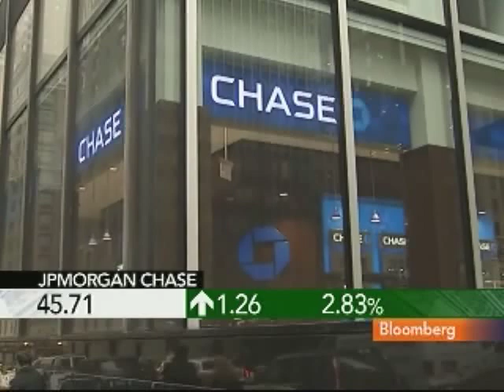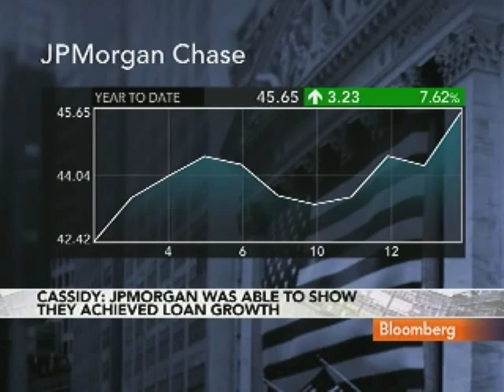Cassidy Sees `Big Wave' of Bank Mergers and Acquisitions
Jan. 14 (Bloomberg) -- Gerard Cassidy, analyst at RBC Capital Markets, talks about fourth quarter earnings at JPMorgan Chase & Co. and the outlook for the banking industry.
     JPMorgan, the second-biggest U.S. bank by assets, posted a record $4.83 billion profit, buoyed by $2 billion in reserves added back to earnings as credit quality and the U.S. economy improved. Cassidy talks with Mark Crumpton on Bloomberg Television's "Mark Crumpton." (Source: Bloomberg)